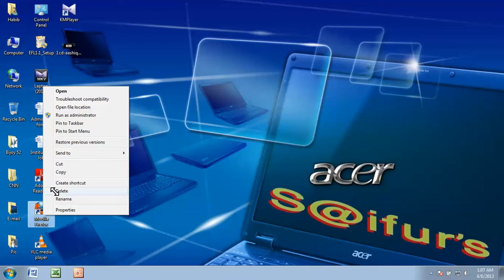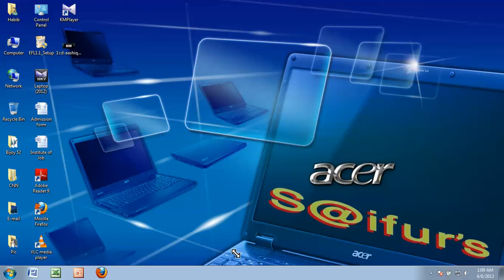Basic Computer class -part 2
Basic Computer class -part 2..Basic computer class. this video tutorial about windows basic tips.